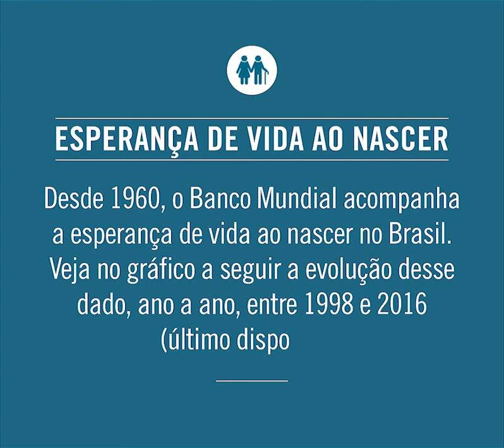INDICADORES DO BRASIL 3 - Esperança de Vida ao Nascer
Acompanhe a série de gráficos animados da Agência Lupa e cheque o discurso dos políticos nas eleições de 2018.